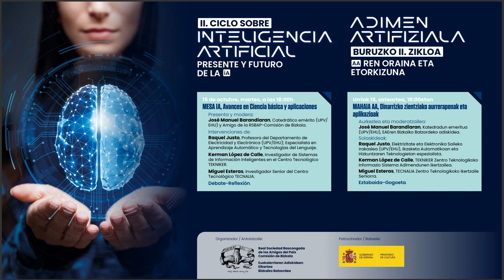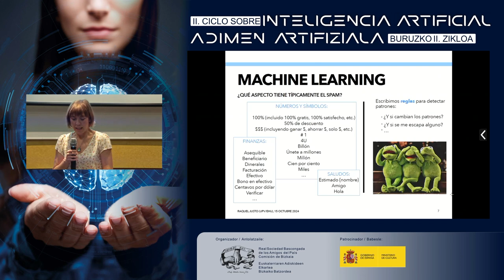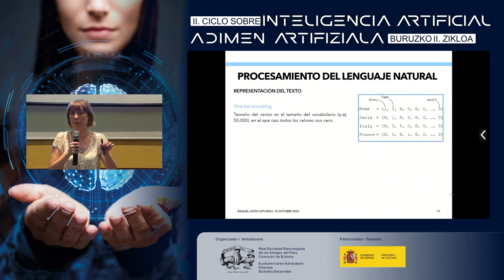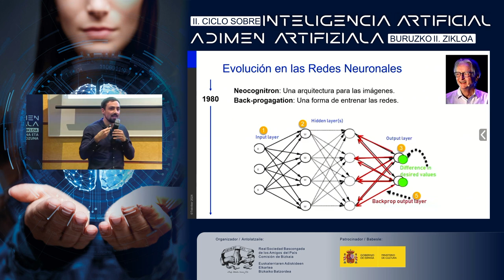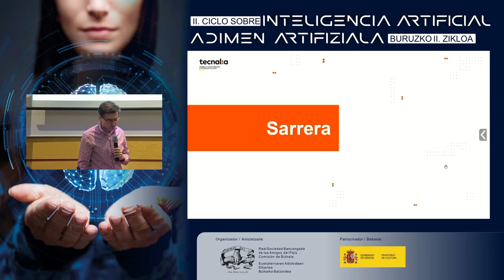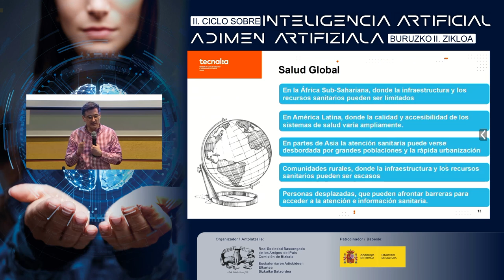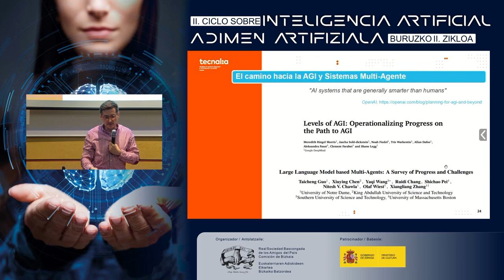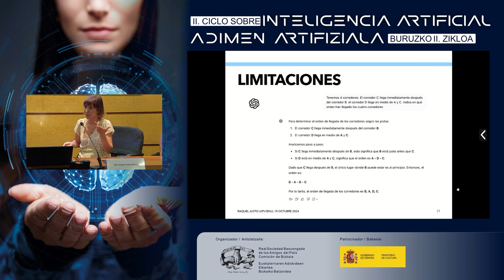IA: Avances en Ciencia básica y aplicaciones //AA:Oinarrizko zientziako aurrerapenak eta aplikazioa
Bilbao 15 de octubre de 2024, martes, a las18:00 h.

 Presenta y modera:
- José Manuel Barandiaran, Catedrático emérito (UPV/EHU) y Amigo de la RSBAP-Comisión de Bizkaia.
 Intervenciones de:
- Raquel Justo, Profesora del Departamento de Electricidad y Electrónica (UPV/EHU); Especialista en Aprendizaje Automático y Tecnologías del Lenguaje.
-  Kerman López de Calle, Investigador de Sistemas de Información Inteligentes en el Centro Tecnológico TEKNIKER.
- Miguel Esteras, Investigador Senior del Centro Tecnológico TECNALIA.
 Debate-Reflexión
Bilbon, Urriak 15, asteartea, 18:00etan

Aurkezlea eta moderatzailea: José Manuel Barandiaran, Katedradun emeritua  (UPV/EHU), EAEren Bizkaiko Batzordeko adiskidea
Solaskideak:
- Raquel Justo, Elektrizitate eta Elektronika Saileko irakaslea (UPV/EHU), Ikasketa Automatikoan eta Hizkuntzaren Teknologietan espezialista.
-  Kerman López de Calle, TEKNIKER Zentro Teknologikoko Informazio Sistema Adimendunen ikertzailea
- Miguel Esteras, TECNALIA Zentro Teknologikoko ikertzaile Seniorra,
 Eztabaida-Gogoeta.